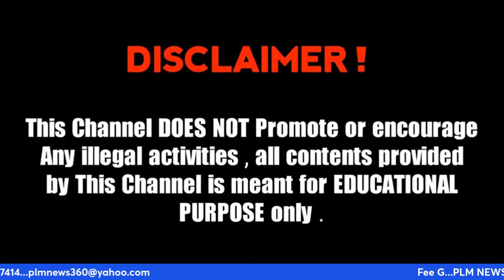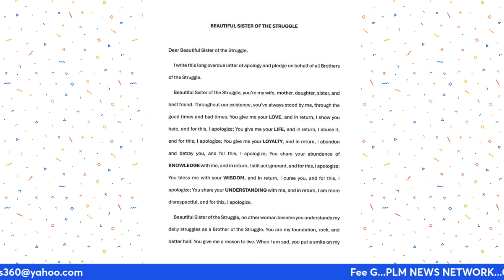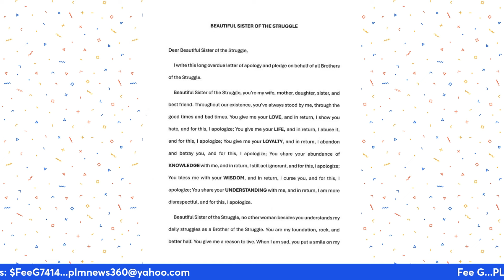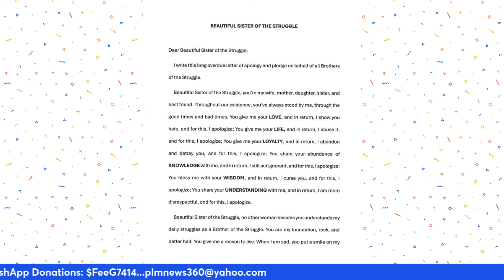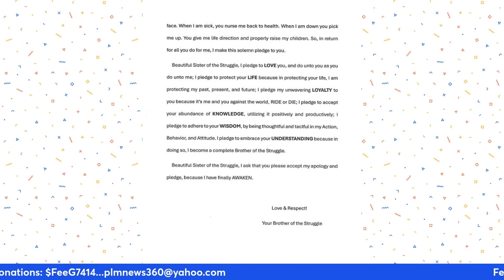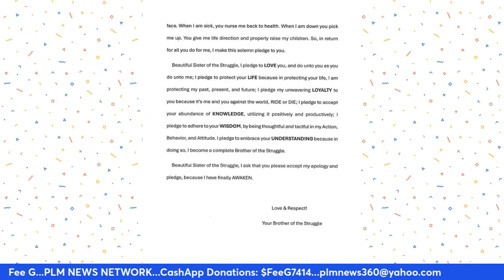A letter of APOLOGY and solemn PLEDGE to all Beautiful Sisters of the Struggle.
A letter of apology and solemn pledge to all Sisters of the Struggle from the Brothers of the Struggle. Our women do so much for us that we sometimes fail to give them their flowers. @blalenasaruborn5984 @JAYChi_Bears@BamandBriNation @youngthug @YoungLyfeEnt @Bigdale063 @CNN @JamilPeterson38 @EyeQShahid @evans_KE @flaccosantanatv9277 @kekeg9577 @gball6182 @memberzonlypod @realmembersonlytv @realtalk1942 @jherooga2329 @Johnny-Crusher-Jackson @BuddJuneya612 @Black_Lab_Productions @jamesmoneycash @REAL_JMANE @KevinStratvert @Kingyella1300 @KingKongConsciousness @leelandevansel1652 @kendricklamar @corporatecartelmedia @plmnewsnetwork9548 @StreetNewzTv @wgntv @theoriginal_ogs @TheQ_original @russison @EyeQShahid @Unmad